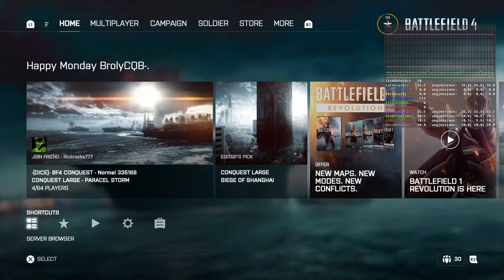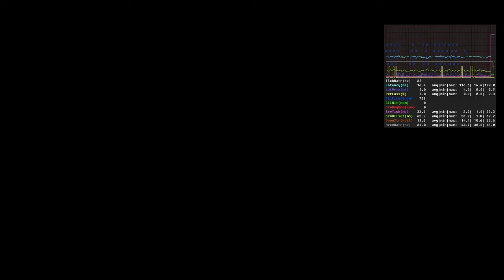BF4 Lag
SHAREfactory™